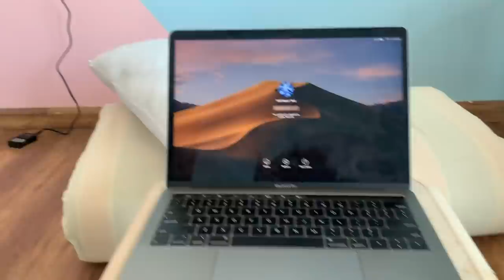A Quarantine Day In My Life-Lockdown Vlog 3! Huge Fight with Mom & Dead Rat In My Kitchen?| Heli Ved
(Please wait for the lockdown to order anything as it is an endangerment to the delivery personnel's life)

Body Lotion

Cleanser

Toner

Moisturiser

Eye Cream

Love,
Heli ;)